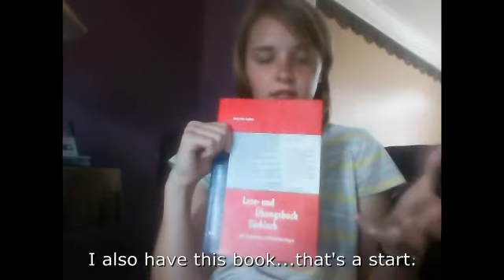POTW August 4: Ein bisschen Türkçe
Mariah fulfills her oath with a video in Turkish...and German.

Turkish text:
Merhaba. Bugün Türkçe konuşmayı deniyorum…ben Amerikada bulunuyorum. Iki hafta tatil yapıyorum, ve yakında okula gideceğim. Ama benim okulumda bir Türçe dil kursu yok. Ne yapmalıyım? Tek bir çözüm var: Türkçeyi daha iyi öğrenebilmek icin, diğer fırsatları değerlendirmeliyim. Bir arkadaşım Türkçe konuşuyor, ve bu sömestr onunla birlikte oturacağım. (Bu bir tesadüf değıl - okulumda „German House“ var ve biz orada birlikte oturacağız). Bende bu kitap var...Bu bir başlangıç.